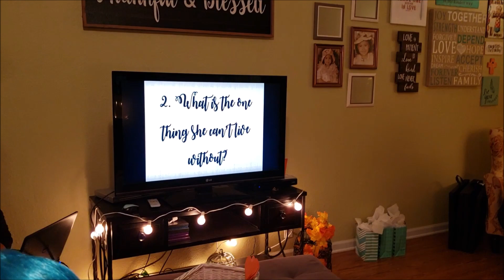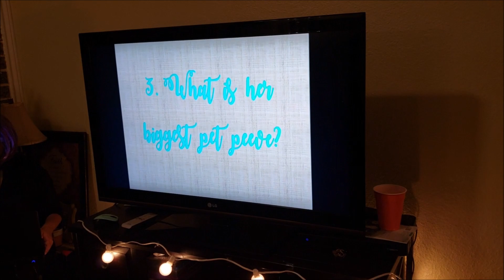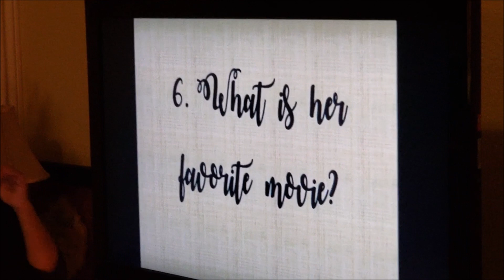Christy's Bachelorette Party! Vlog 95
Christy's Bachelorette Party was a "WIG" party, where everyone had to wear all black and a colorful wig. We did a few games, sang karaoke, then did a neighborhood Scavenger Hunt (while wearing the crazy wigs!!!)), including a Chinese Fire Drill!